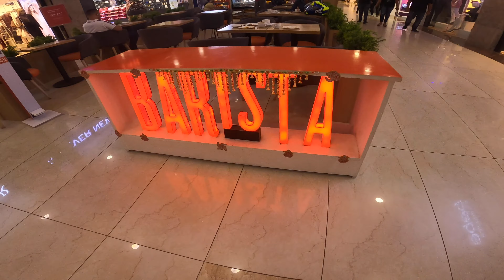Z900 || EXHAUST TUNNEL || SOUND - LOUDEST in Northeast..|| ONLY DIWALI DHAMAKA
Hi guys, This is Saimon & thank you for taking out time to watch my video.

My Vlogging Camera

Gears I love to use for MOTOVLOGGING

MIC FOR GOPRO

VLOGGING CASE